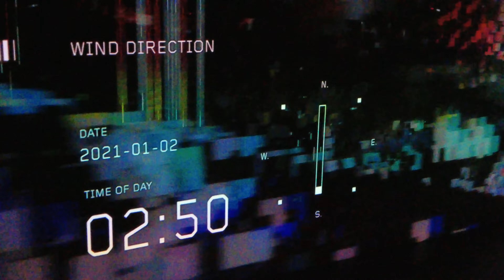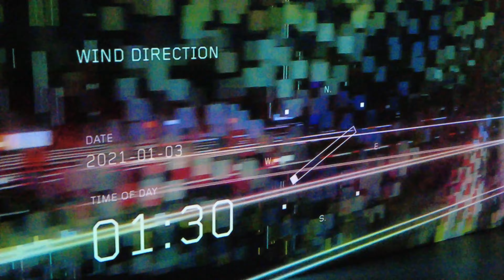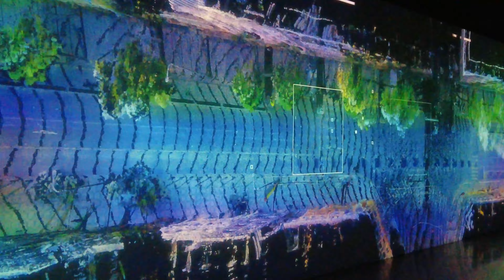Signal festival 2022 Praha